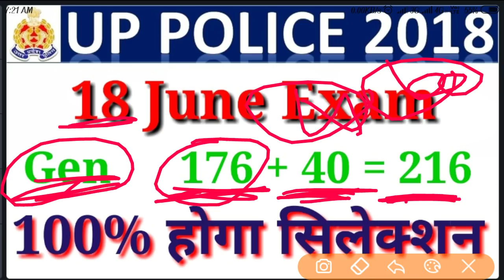18 जून वालो का 176 में होगा सेलेक्शन 100% || उत्तर प्रदेश पुलिस भर्ती रिजल्ट